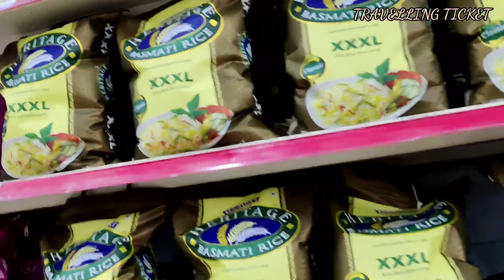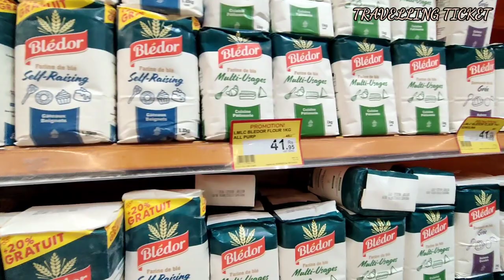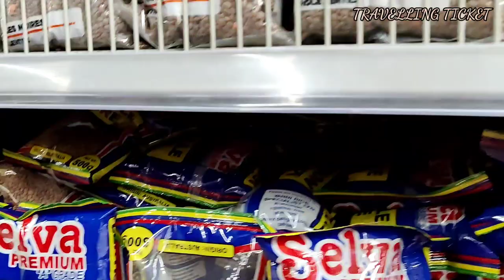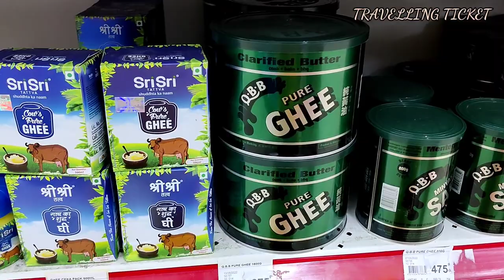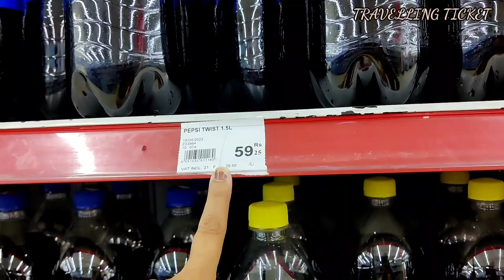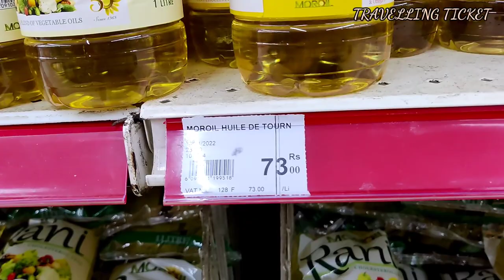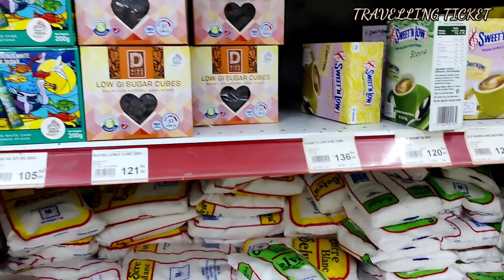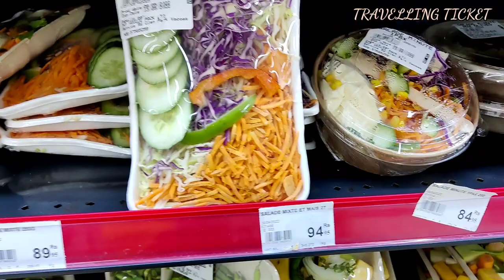FOOD PRICES IN MAURITIUS SUPERMARKET|| Itni Mehangai!! |Travelling Ticket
Everybody says Mauritius is Mini India.. So, the prices of necessary items would be almost same as compared to Indian market.. So, I went to a supermarket for grocery shopping and shot this vlog.. This vlog will show you the prices of common grocery items like Potatoes, Tomatoes, Onions, Cauliflower, Rice, Maida, Refined and many more!!.. I have compared food prices of India with here in Mauritius.. I have also provided   prices of each items in Indian Rupees and weight in kg and gm... I really hope you will love the vlog..and if you love the vlog then like, share and subscribe the channel...

Hello everyone, my name is Akshi and I love telling stories. Currently I am in Mauritius but my native place is India. I make travel, weather, and  lifestyle  videos in Hindi from Mauritius. I usually show the natural landscape and tourist destinations of Mauritius. I usually upload video twice a week with the intention to show you lifestyle and bring a smile on your face.

Keep supporting